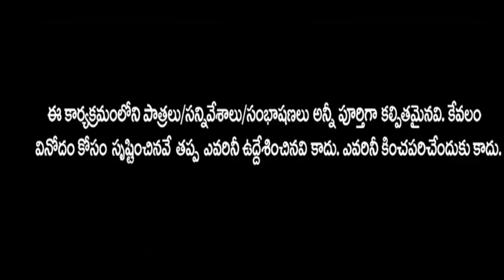దొంగల దెబ్బ ఇంటి ఓనర్ అబ్బా||Vijil Comedy show||Full comedy skit